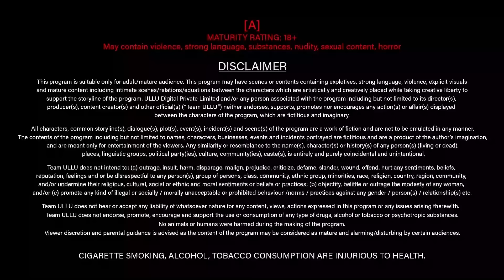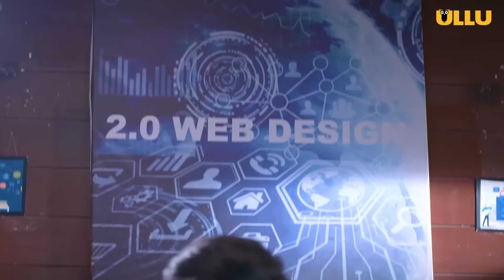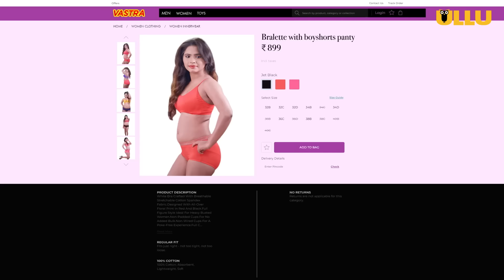Patni Ne Liye Pati Ke Bina Mazze | Online | Part - 02 | Ullu Originals | Subscribe Ullu App Now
Growing up with a father who own a lingerie shop, Chetan's future always remained in shambles. But Chetan has a plan to expand his father's declining business by gaining exposure from Chinese lingerie market. Will Chetan be able to convince his stern father to send him all the way to China?